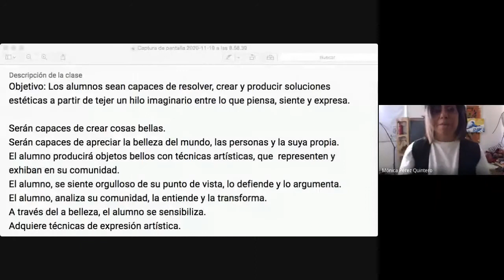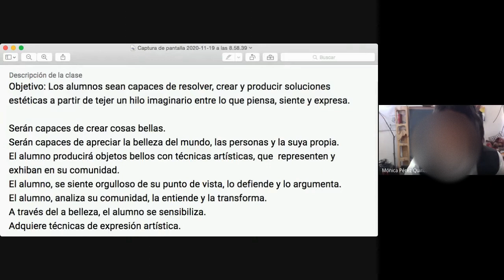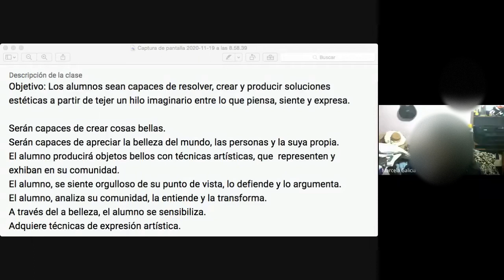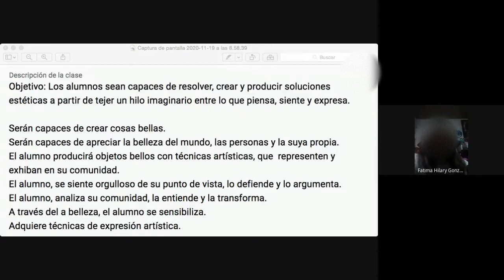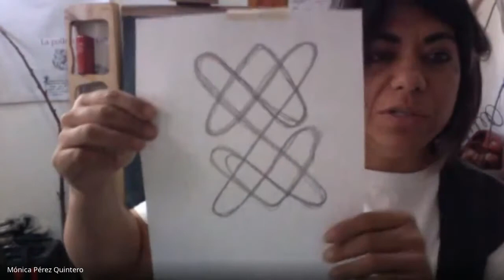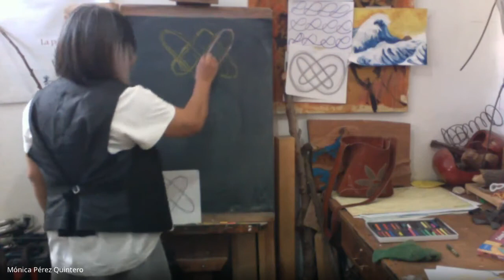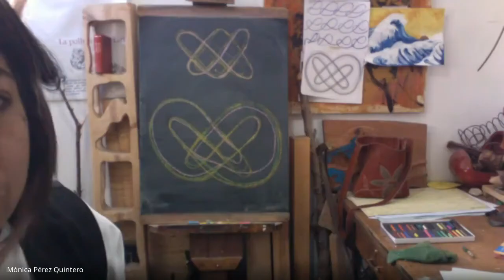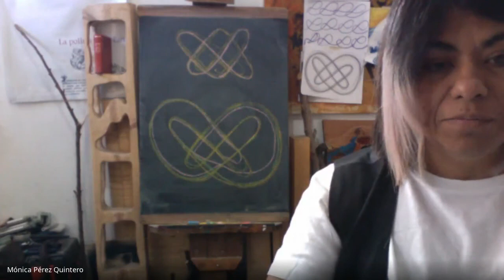SEMANA 11 CIERRE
RECAPITULAR Y RECUPERAR LOS CONOCIMIENTOS , EMOCIONES Y PENSAMIENTOS DEL PROYECTO HILOS DE HISTORIA.